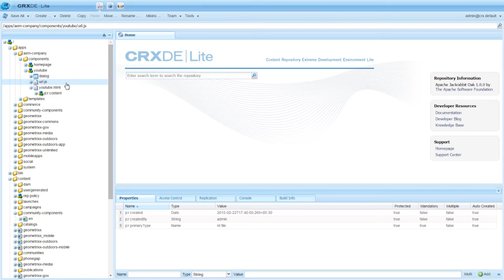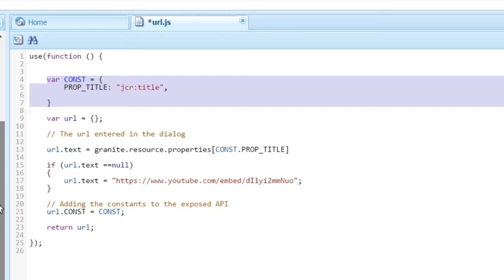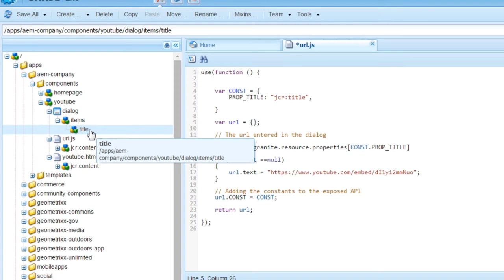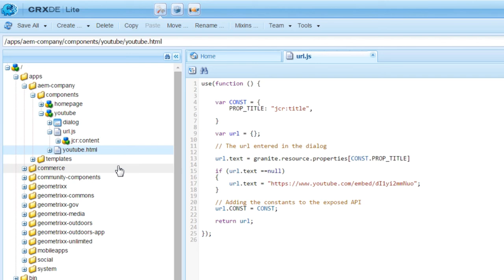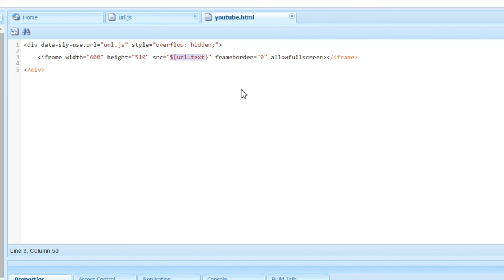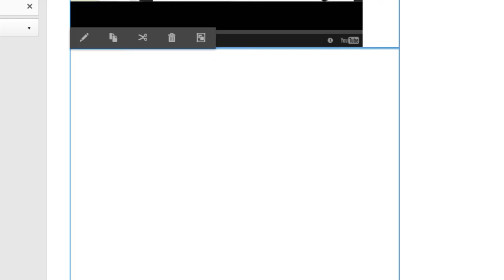Update YouTube component - Get data from component using Sightly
In this session, you will see how to update the YouTube component, we created earlier,  to capture the URL entered by an author in the dialog.